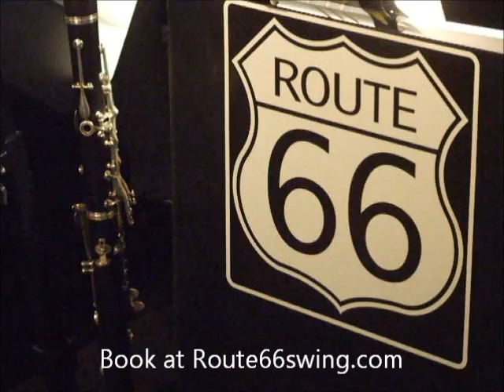Route 66 Big Band at Third Place Books 2011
Ingrid DuMosch DeHaan sharing a bit of vintage Route 66 Big Band vocalization at Third Place Books in Lake Forest (Seattle). And that's our man Gerg blasting it out on the bari sax. Good stuff.